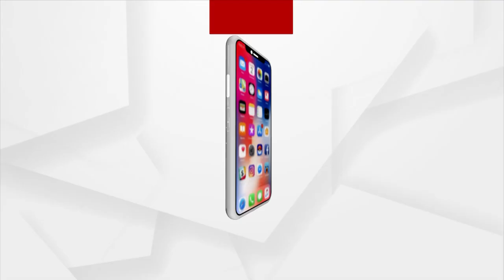ମୁଖ୍ୟମନ୍ତ୍ରୀଙ୍କୁ ଚିଠି ଲେଖିଲେ ବିଧାୟକ ପ୍ରମୋଦ ମଲ୍ଲିକ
ରାସ୍ତା ପାଇଁ ଲୋକଙ୍କ ବିରୋଧ ପରେ ମୁଖ୍ୟମନ୍ତ୍ରୀଙ୍କୁ ଚିଠି ଲେଖିଲେ ବିଧାୟକ ପ୍ରମୋଦ ମଲ୍ଲିକ। କଟକ ନିଆଳି ନିର୍ବାଚନ ମଣ୍ଡଳୀର ଗୋବିନ୍ଦପୁରରୁ ଖଲର୍ଦ୍ଦା କେନାଲ ରାସ୍ତାର ଦୂରବସ୍ଥାକୁ ନେଇ ଗତକାଲି ବିଜେଡି ବିଧାୟକଙ୍କୁ ଘେରିଥିଲେ ମହିଳା. ।